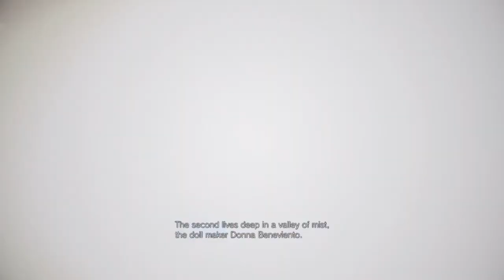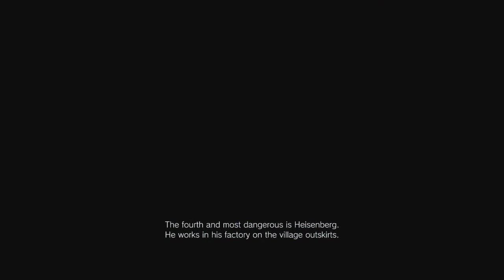Resident Evil Village Gameplay 10